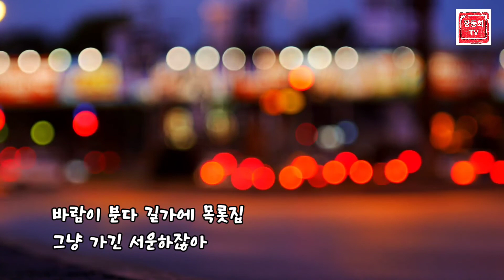바람이분다 길가에 목롯집 "나야 나" 남진 노래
나야 나